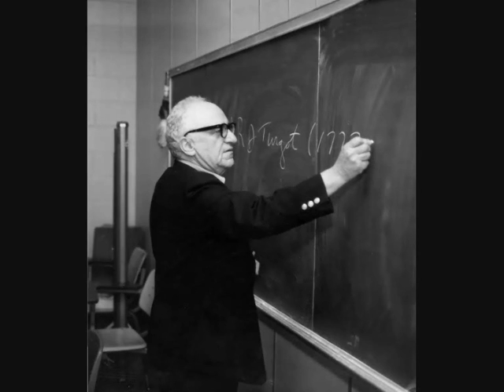Murray N. Rothbard on Milton Friedman (audio - removed noise) part 1/5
Lecture by Murray N. Rothbard on Milton Friedman (on thumnail)
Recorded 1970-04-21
Includes introduction by Percy Greaves.